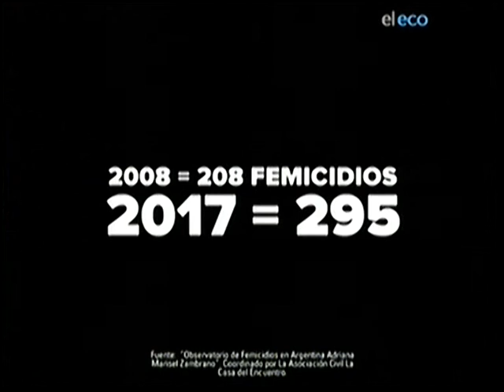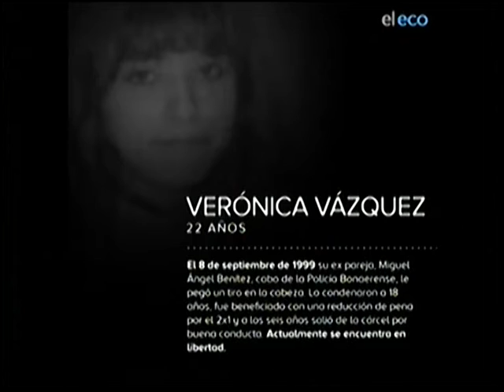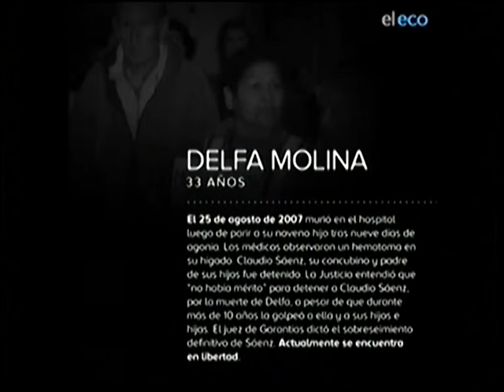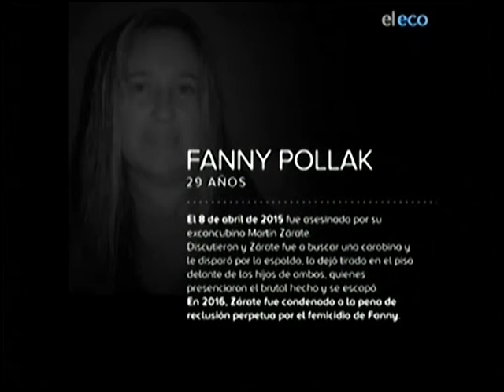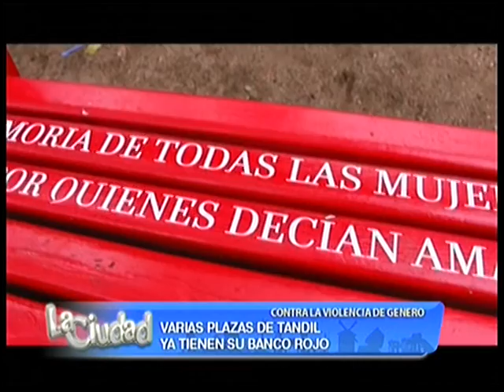Referentes de la lucha contra la violencia de género y un nuevo “Ni una menos”